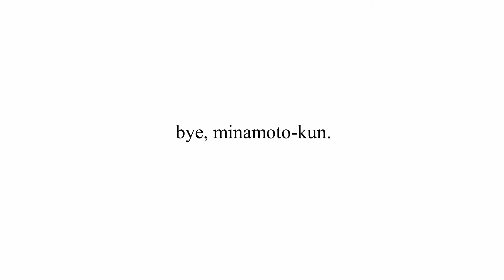Francis Forever | Mitsukou Animatic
programs used: medibang, movavi slideshow maker
-links-